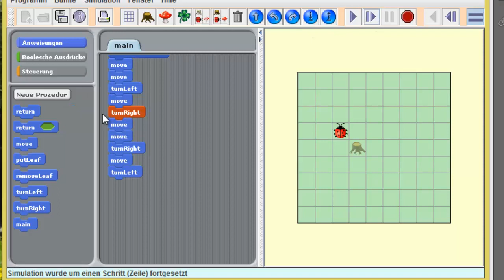(1) Scratch - Kara - Aufgabenstellung und Lösung